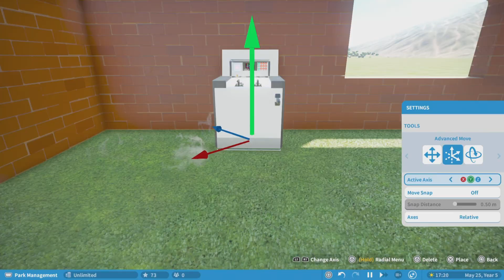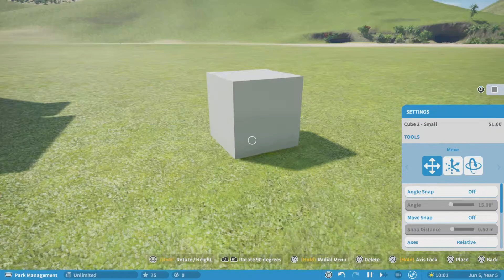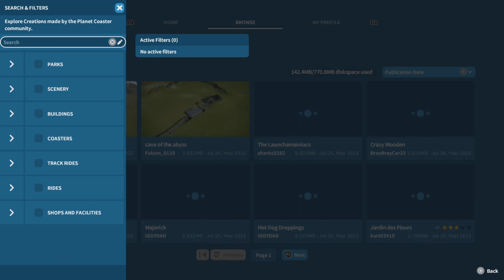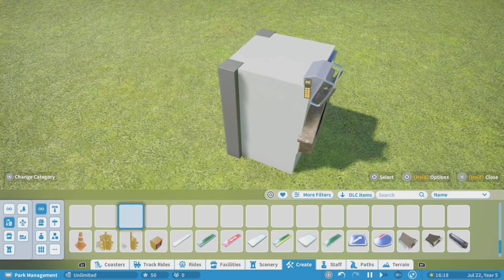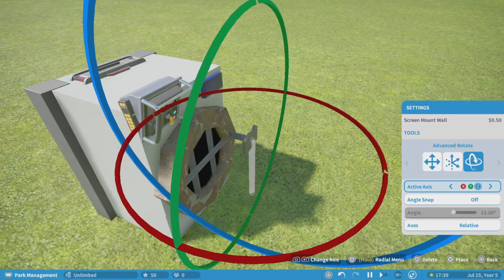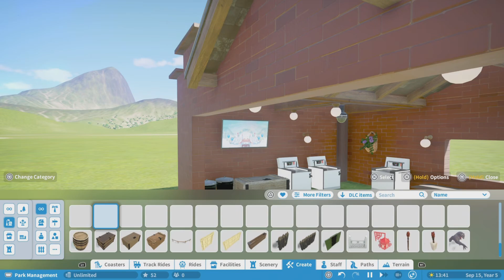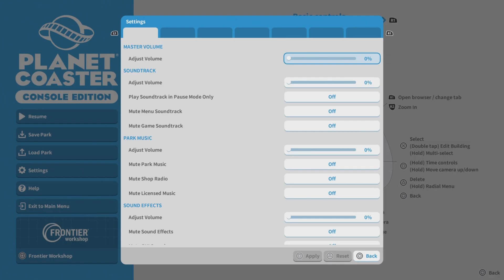The Wash House (Jones Mansion Update)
Adding a laundry house on the property in this quick update video made some cool custom windows on this build.